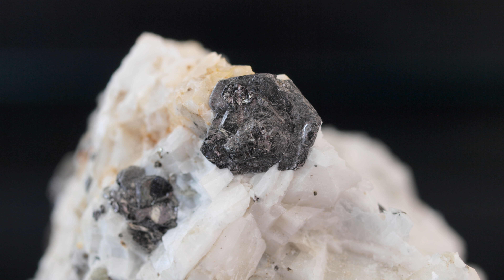Graphite Crystals and Gem Diopside in Québec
In the field episode 6: Graphite and diopside at the Highway-50 road cut near Pointe-Au-Chêne, Québec, Canada.